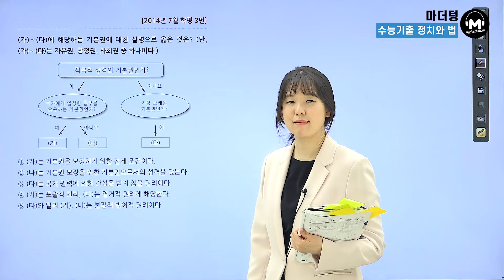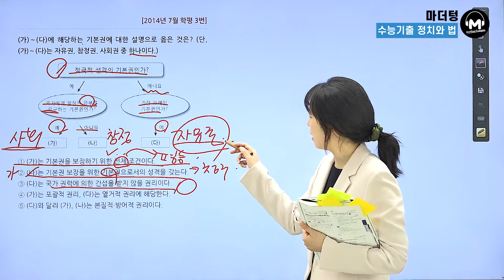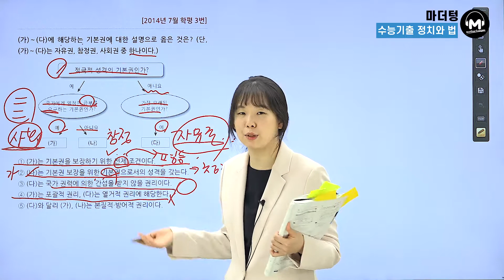[마더텅] [정치와 법] 2014년 7월학평 3번 (해설 : 유스티 선생님)